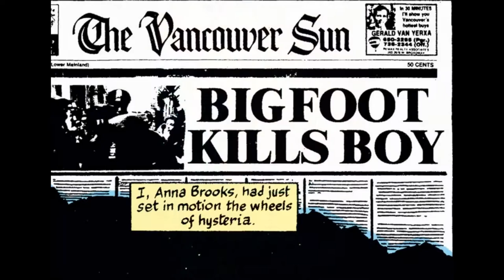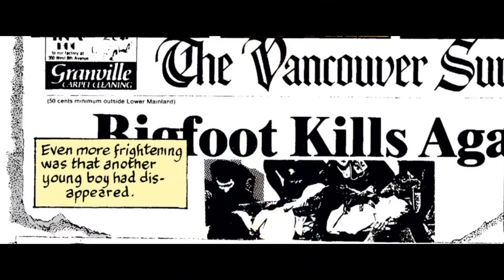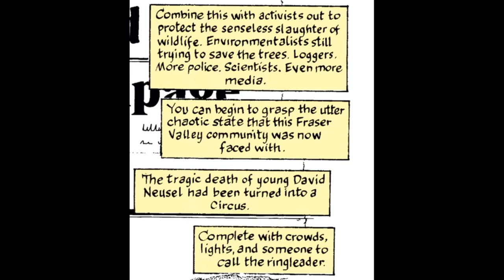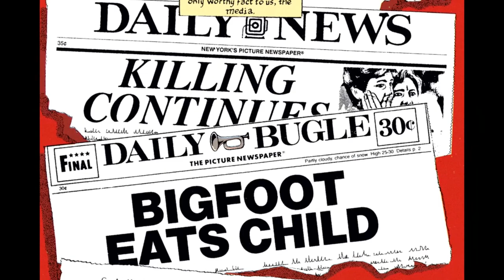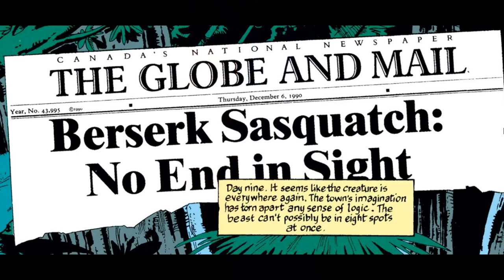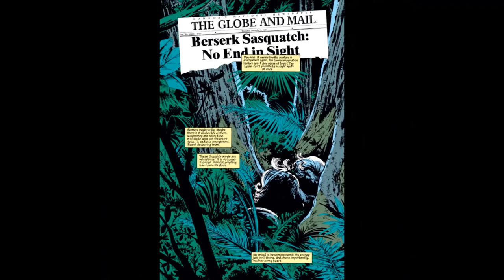Spider-Man | Perceptions: Part 1 of 5 | Todd McFarlane #8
New series under the "Retro-Com" Series label:
Todd McFarlane's Spider-Man PERCEPTIONS, Part 1 of 5.
This series was one the most intense comics i read when I was a kid back in the day.
With all the disagreements about new vs. old comics, I'd figured I'd go back to the late 80's and 90's and share my favorite stories with you.